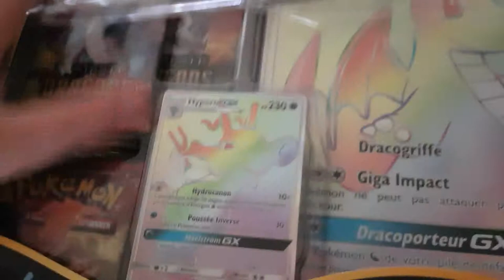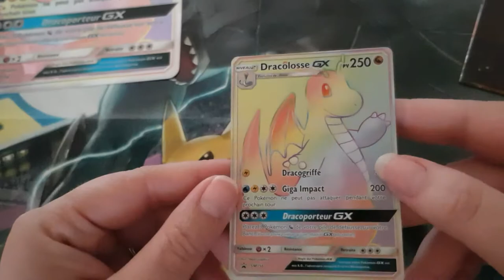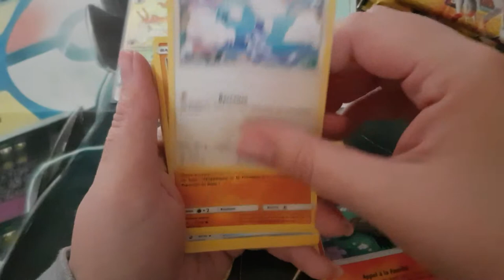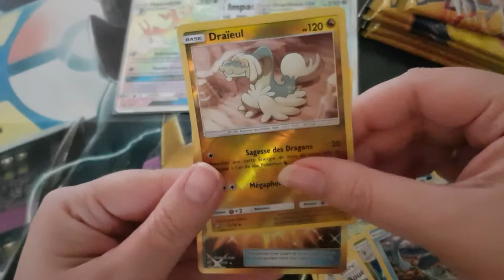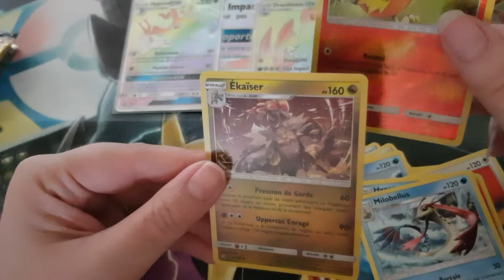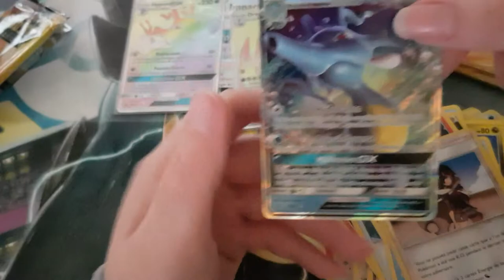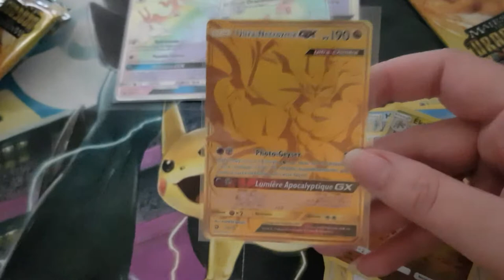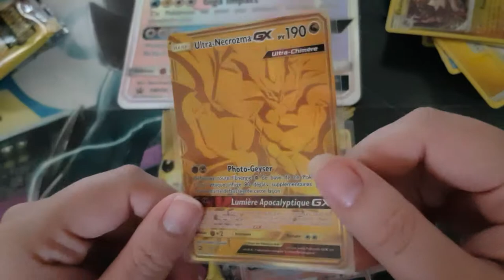UN COFFRET ULTRA CHANCEUX !!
ouverture d un coffre dracolosse - hyporoi de majesté des dragons ultra chanceux